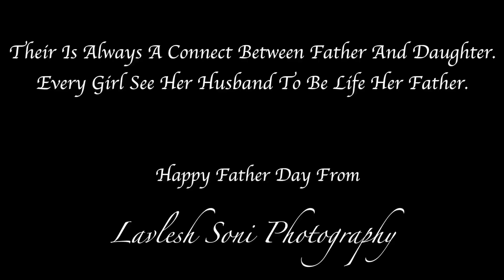Father’s Day Video | Lavlesh Soni Photography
Father’s Day Video  | Lavlesh Soni Photography .@ Beawar, Rajasthan